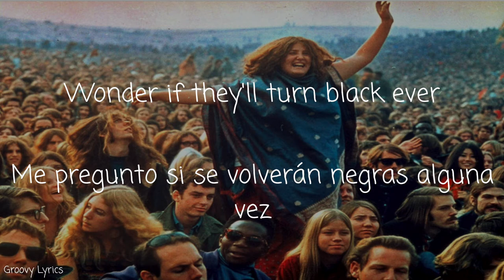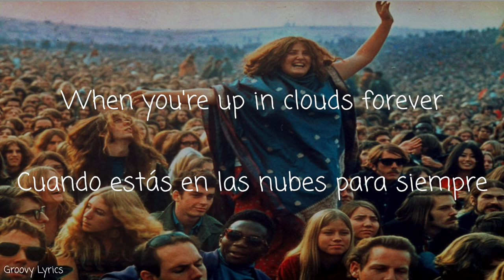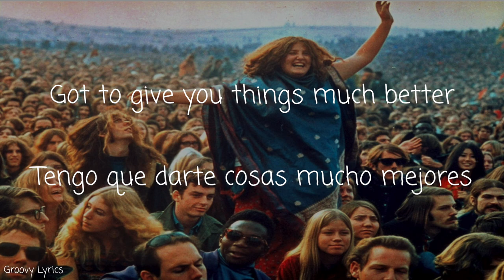Rainy Day Mushroom Pillow - Strawberry Alarm Clock (sub in English/Spanish - sub en inglés/español)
Song: Rainy Day Mushroom Pillow
Artist(s): Strawberry Alarm Clock
Writer(s): George Bunnell and Steve Bartek
Album: Incense and Peppermints
Licensed to YouTube by: UMG (in representation of Geffen*); CMRRA, LatinAutorPerf, BMI - Broadcast Music Inc., UMPG Publishing, LatinAutor - UMPG, SOLAR Music Rights Management, Warner Chappell, PEDL, Sony ATV Publishing, LatinAutor - Warner Chappell, LatinAutor - SonyATV and 4 music rights societies

Canción: Rainy Day Mushroom Pillow
Artista(s): Strawberry Alarm Clock
Escritor(es/as): George Bunnell y Steve Bartek
Álbum: Incense and Peppermints
Licenciado a YouTube por: UMG (en representación de Geffen*); CMRRA, LatinAutorPerf, BMI - Broadcast Music Inc., UMPG Publishing, LatinAutor - UMPG, SOLAR Music Rights Management, Warner Chappell, PEDL, Sony ATV Publishing, LatinAutor - Warner Chappell, LatinAutor - SonyATV y 4 sociedades de derechos musicales

The track, along with two others, was featured in the 1968 motion picture Psych-Out.

La pista, junto con otras dos, apareció en la película Psych-Out  (Pasaporte a la Locura) de 1968.

Todas las imágenes, música y letras usadas en este vídeo pertenecen a su respectivo dueño y yo ni este canal reclamamos ningún derecho sobre ellas.

Lyric Video made by Groovy Lyrics

Vídeo con letras hecho por Groovy Lyrics